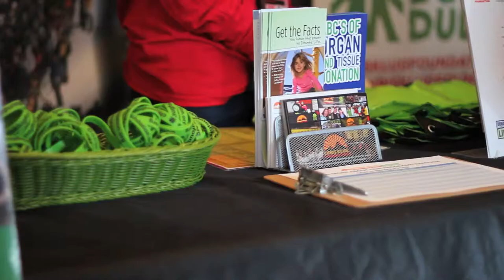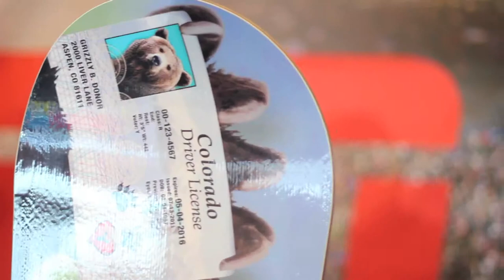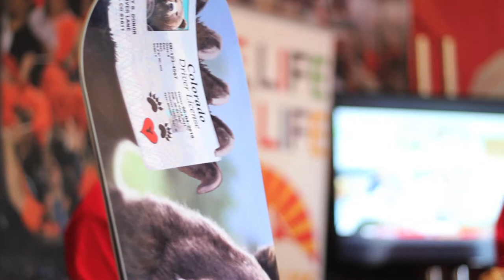Donor Dudes at Winter X Games 2014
Thanks to Team ESPN for including us in their tent again this year!  We spoke to over 3,200 people about organ & tissue donation, and gave away a custom Weston Snowboard!